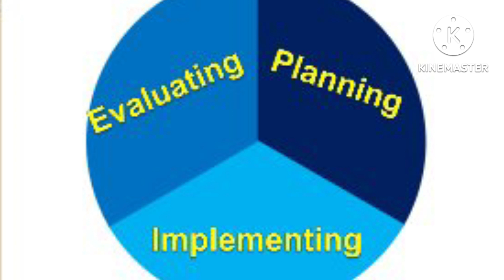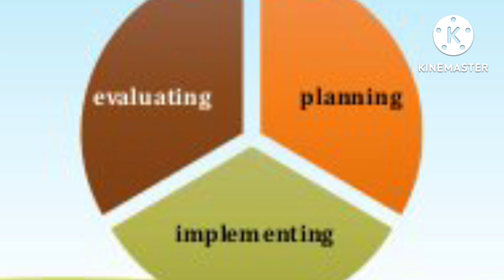PIE 王娇杰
ผลงานวิชาการย้อนหลัง 5 ปี
1. รัฐนันท์ รถทอง และ มลรักษ์ เลิศวิลัย. (2565). การศึกษาออนไลน์และการศึกษาแบบผสมผสาน. Journal of Roi Kaensarn Acadami, ปีที่ 7 ฉบับที่ 1 มกราคม 2565. หน้า 417-429.

2. รัฐนันท์ รถทอง (2565). การเรียนรู้แบบไมโครและเทคโนโลยีการศึกษา. วารสารบัณฑิตวิทยาลัยรำไพพรรณี, ปีที่ 7 ฉบับที่ 1 มกราคม-มิถุนายน 2565. หน้า 37-46.

3. รัฐนันท์ รถทอง (2565). กลยุทธ์การพัฒนาการศึกษาออนไลน์ในโรงเรียนเหล่าและโรงเรียนสายวิทยาการของกองทัพบก. วารสารนวัตกรรมการจัดการศึกษาและวิจัย, ปีที่ 4 ฉบับที่ 1 มกราคม-มิถุนายน 2565. หน้า 65-76. [บทความวิจัย]

4. รัฐนันท์ รถทอง และ มลรักษ์ เลิศวิลัย. (2564). ภาวะผู้นำดิจิทัลของครูโรงเรียนเทศบาลบ้านสามกอง อ.เมือง จ.ภูเก็ต.Journal of Roi Kaensarn Acadami, ปีที่ 6 ฉบับที่ 1 พฤศจิกายน 2564. หน้า 223-236. [บทความวิจัย]